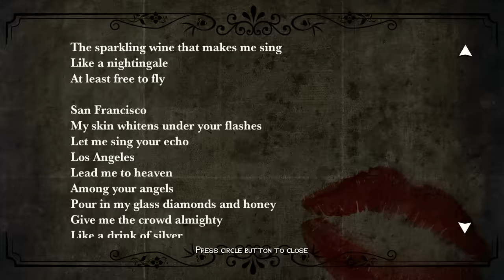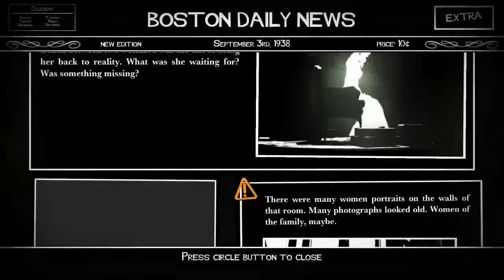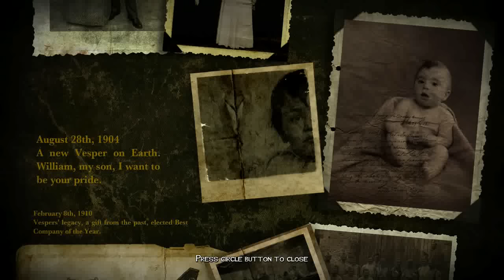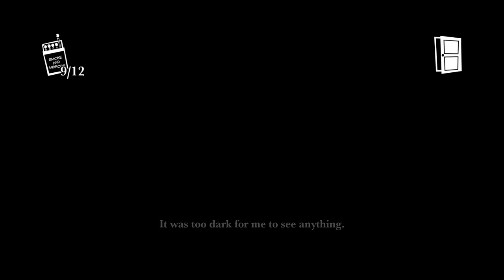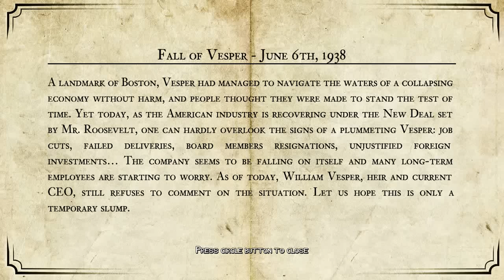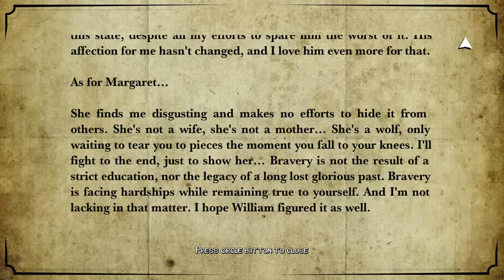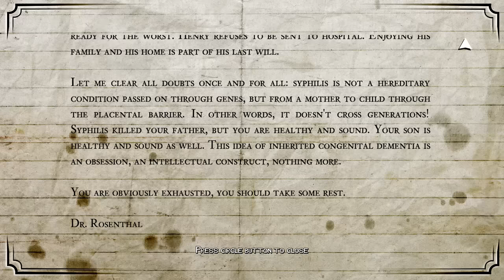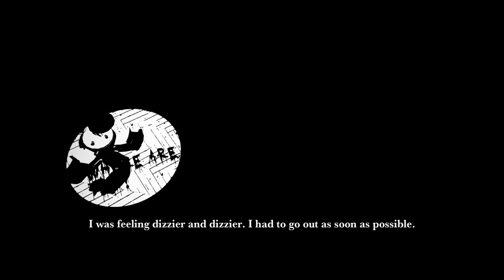(Part 7) - Let's Play: White Night [BLIND] - Who Is Luna?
I have a pretty good feeling they're referring to the moon, but in some ways it's written as if she might be a person. Either way this dude is crazy!